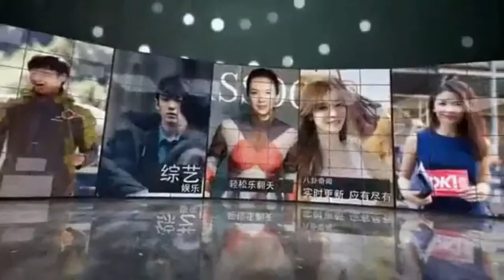秋瓷炫挺孕肚出席活动 于晓光陪同寸步不离